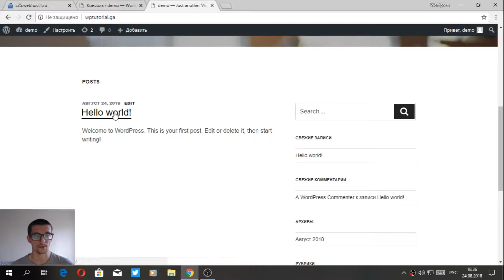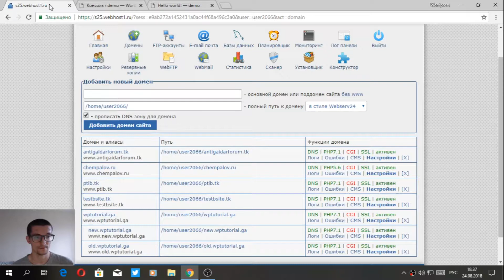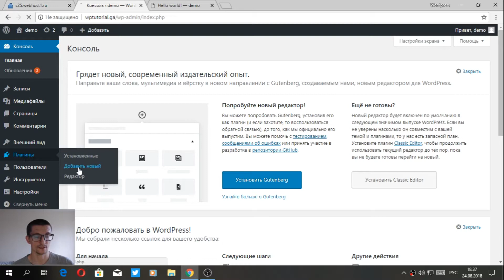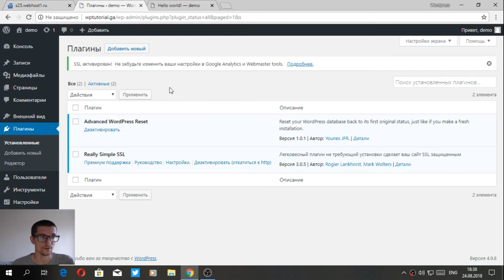Настройка бесплатного SSL от webhost1 на wordpress.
В этом уроке я покажу, как активировать бесплатный SSl от Letsencrypt на хостинге webhost1 для wordpress сайта.

По умолчанию соединение сайта не защищено и любая вводимая информация может быть перехвачена злоумышленниками. Подробнее читайте в уроке на сайте